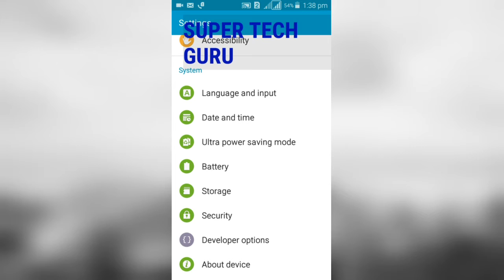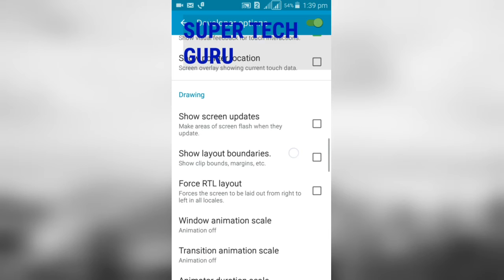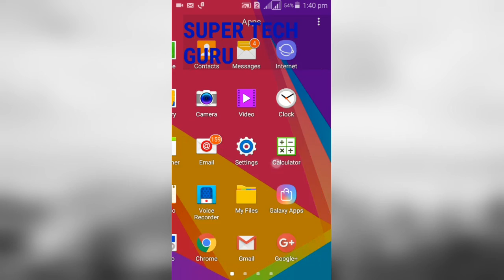Mobile का speed कैसे बढाए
Super tech guru